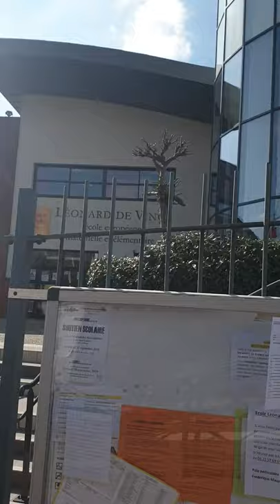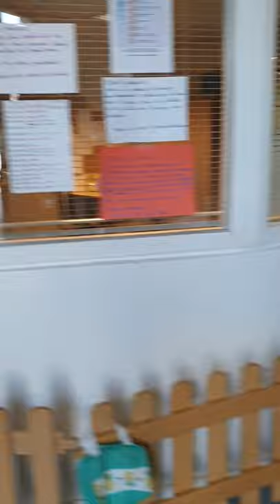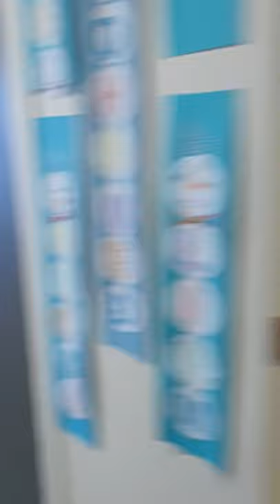Accueil des enfants à l'école Léonard de Vinci mars 2020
Accueil des enfants à l'école Léonard de Vinci de Nogent-sur-Marne, depuis le 16 mars 2020, jour du début du confinement lié au Covid-19. Les personnes de l'Éducation nationale et les agents municipaux accueillent les enfants des parents dont les missions sont indispensables à la gestion de la crise sanitaire (personnel soignant, policiers, pompiers...).